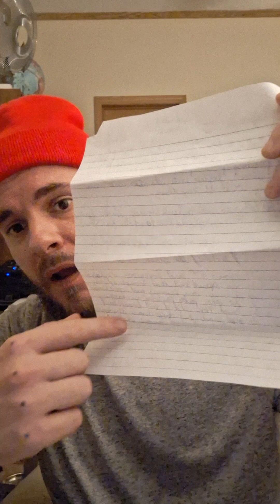toonchie spud and wax or drugs in prison